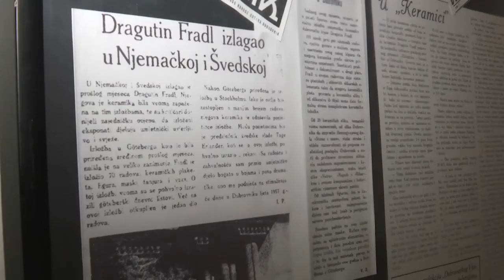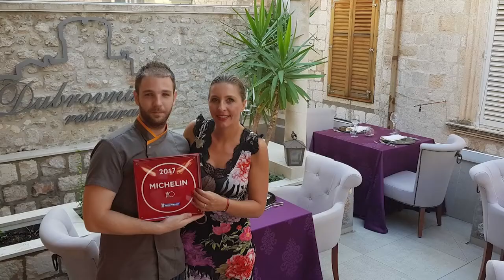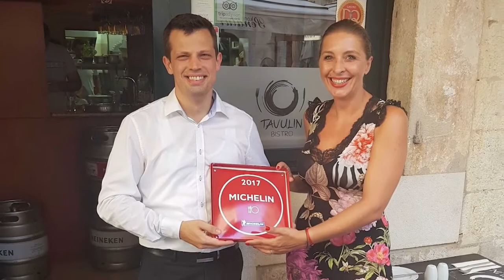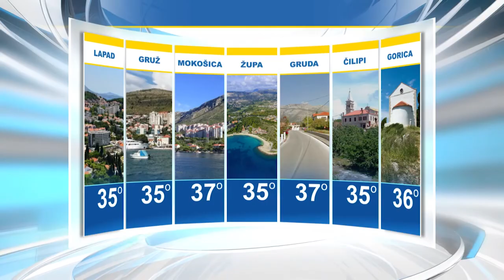LTV - VIJESTI 09 08 2017